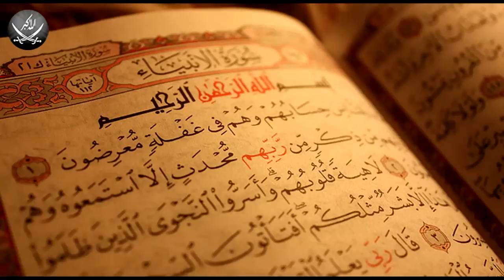Учебное чтение Корана. 112 Сура, Аль-Ихлас (Очищение Веры)